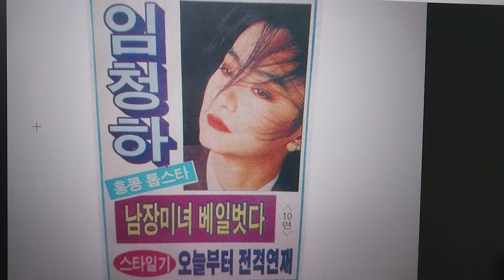추억보정 임청하의 스타일기